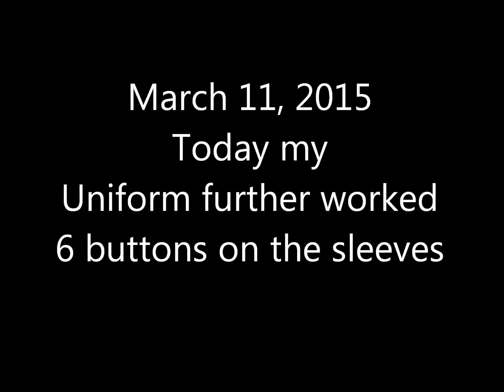Civil War Uniform part 1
Civil War Uniform union Army have fun